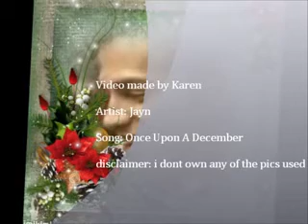Haydens Christmas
A beautiful Xmas video